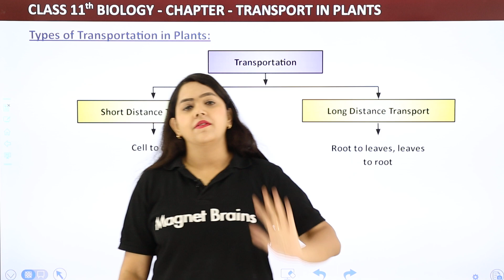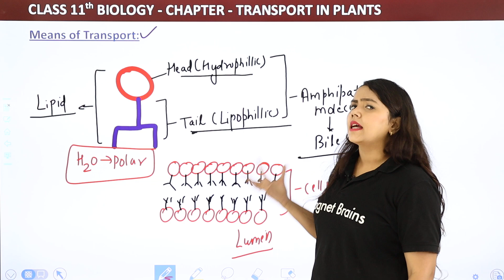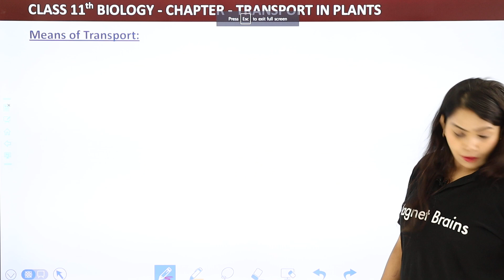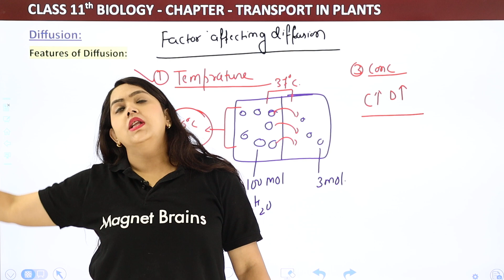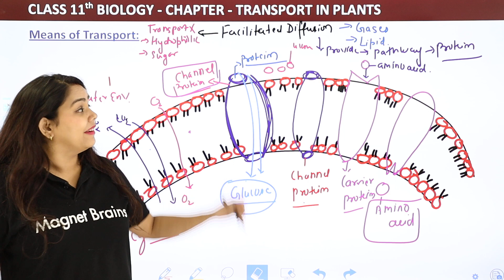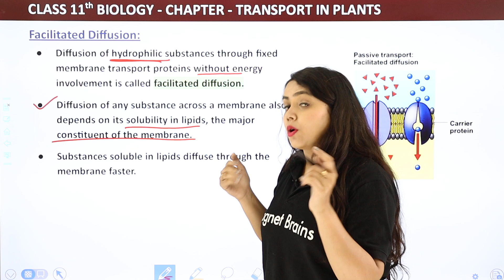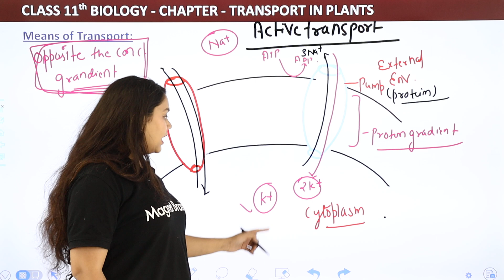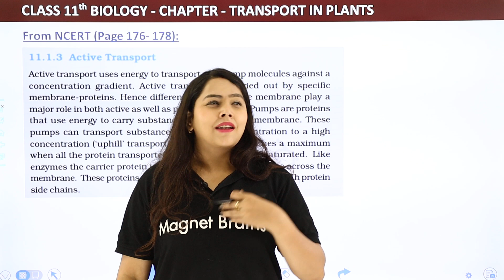Means of Transport (Short Distance) | Transport in Plants | Class 11 Biology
✔️ Class: 11
✔️ Subject: Biology
✔️ Chapter: Transport In Plants
✔️ Topic Name: Means of Transport (Short Distance )